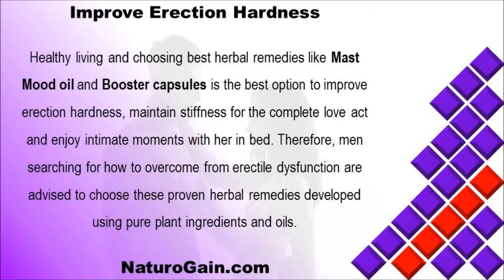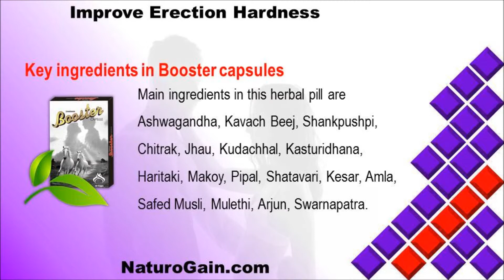Improve Erection Hardness with Erectile Dysfunction Remedies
Improve Erection Hardness with ED Remedies

In this video, we are going to discuss how to overcome erectile dysfunction and improve erection hardness?

You can find more details about Mast Mood oil and Booster capsules